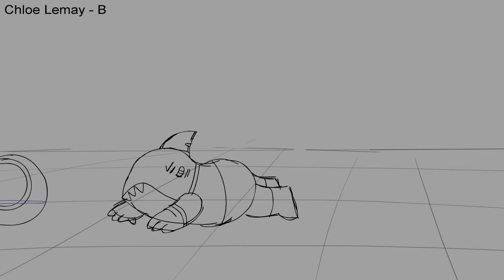Lift and Toss Animation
The second assignment from my second year animation class!